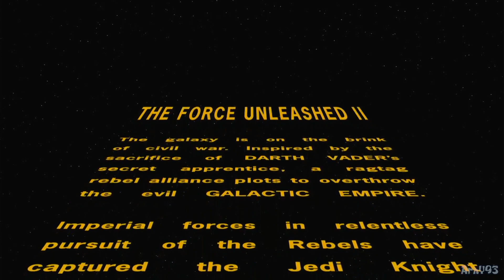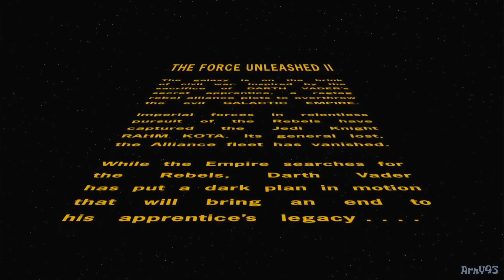Classic Star Wars Games - Star Wars The Force Unleashed II - Xbox 360/PlayStation 3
The first 60 minutes of Star Wars The Force Unleashed II (2010) Played on the Xbox One